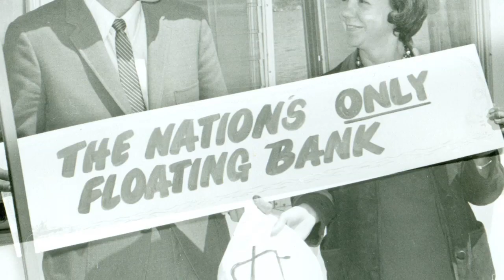Chesapeake Bank: Our History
Established in 1900, Chesapeake Bank stands strong in the communities they continue to serve.